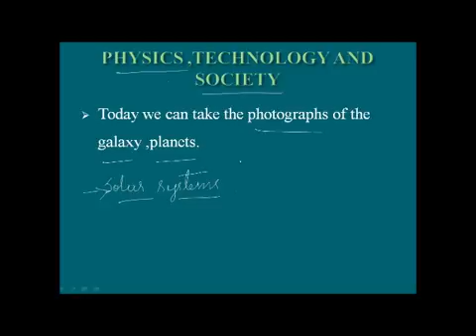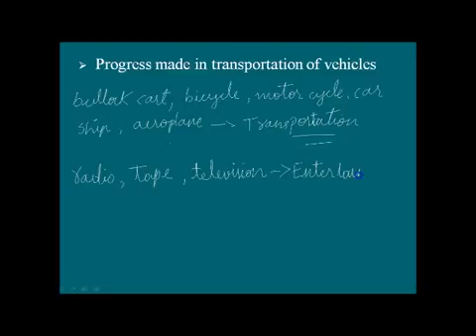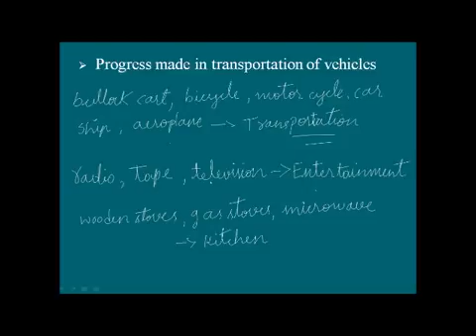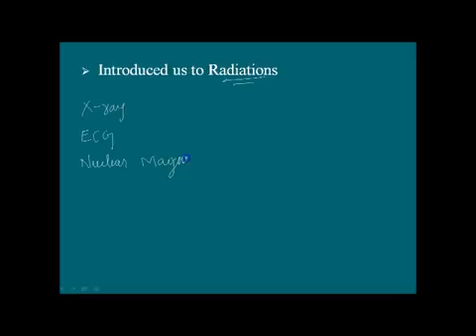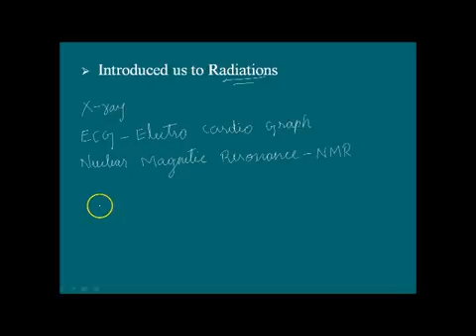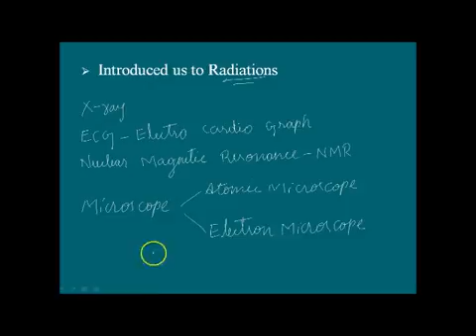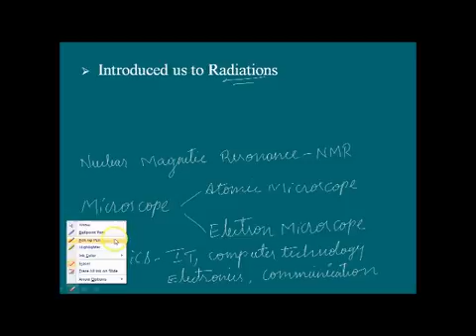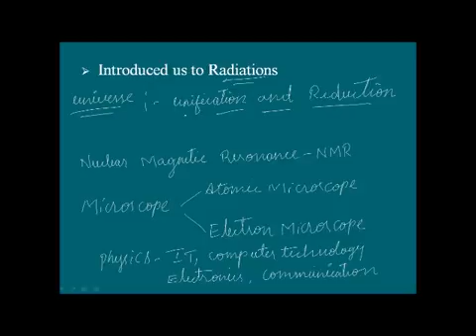Physics Class 11 Chapter 1 Part V|Physical World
Physical World
In this chapter we will study about
1.1 What is physics ?
1.2 Scope and excitement of physics
1.3 Physics, technology and society
1.4 Fundamental forces in nature
1.5 Nature of physical laws